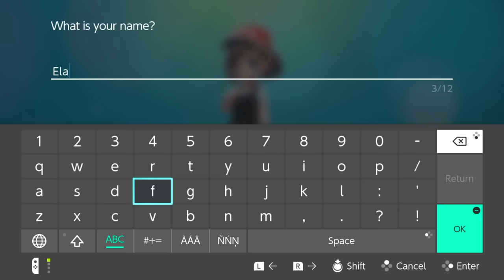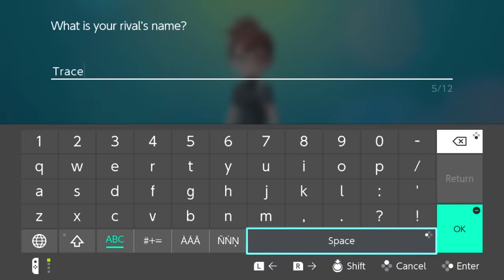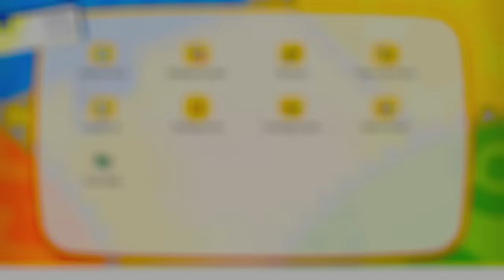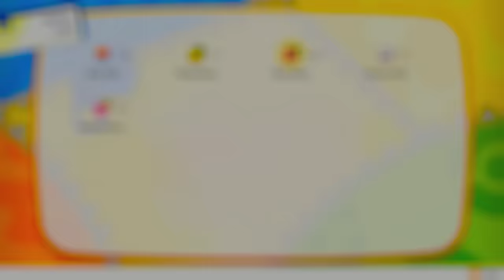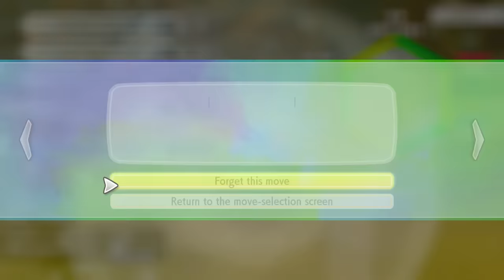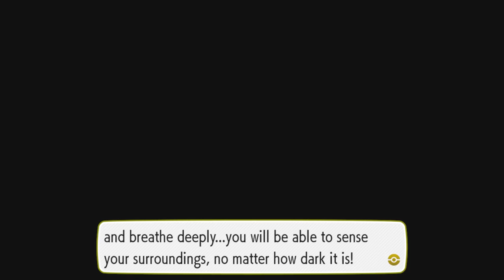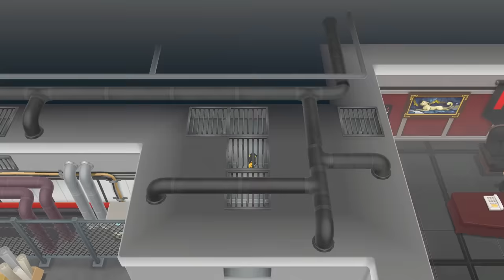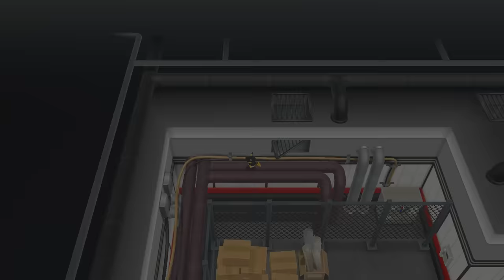Pokémon: Let's Go, Pikachu! playthrough ~Longplay~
This is a playthrough of Pokémon: Let's Go, Pikachu! for the Nintendo Switch.

Revisit the Kanto region with a special partner Pokémon in this HD reimagination of Pokémon Red, Blue, and Yellow... Pokémon: Let's Go, Pikachu!